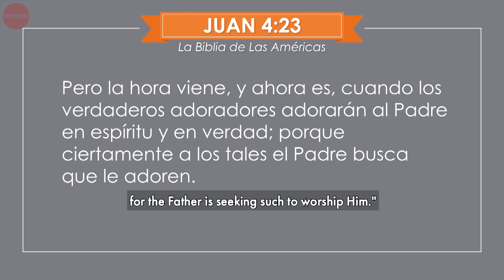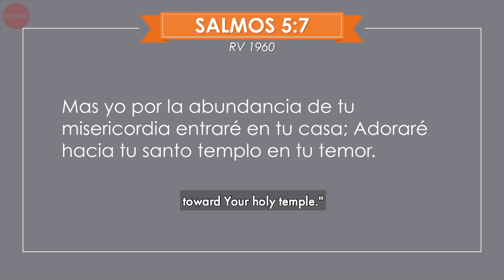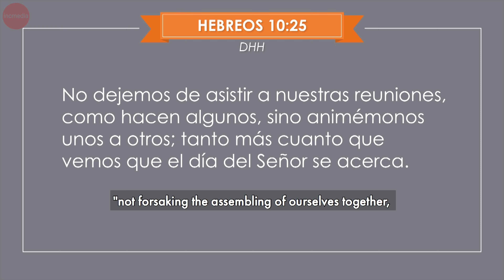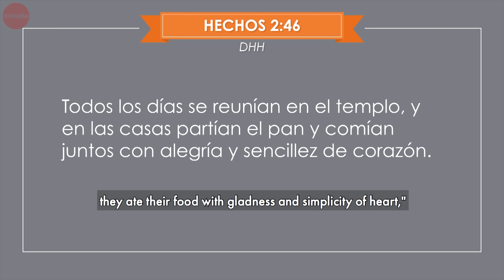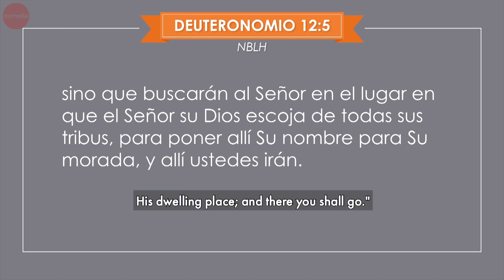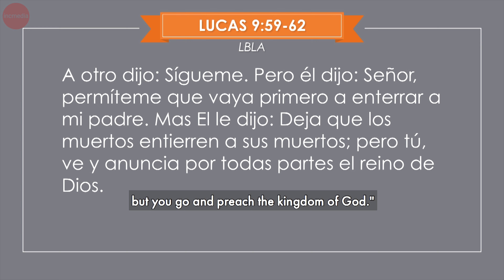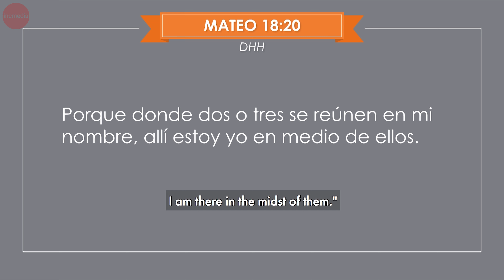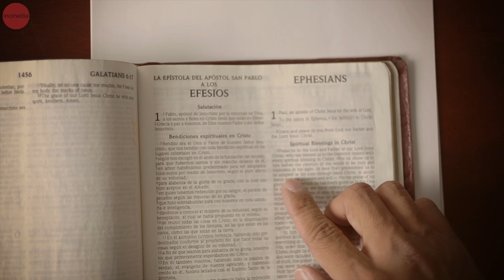La Imoportancia Del Servicio De Adoración | El Mensaje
Hay muchas personas hoy en día que están dejando sus religiones y perdiendo su fe en Dios. Y aunque otros dicen que todavía creen en Dios, ellos no asisten a los servicios de adoración, porque piensan que los servicios de adoración a Dios no son necesarios, o dan mayor importancia a sus prioridades personales. ¿Pero la Biblia está de acuerdo con ellos?